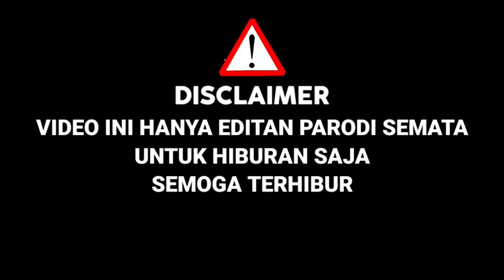Charly Ikut Audisi!!Buat Juri Menangis Bawakan Lagu Saat Terakhir,Ternyata Mirip|D'Academy 5 Parodi